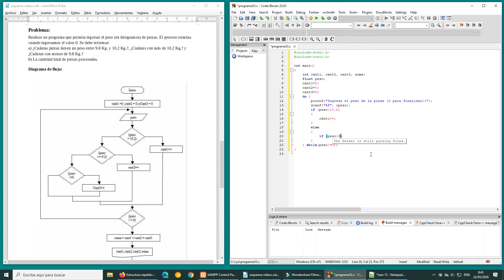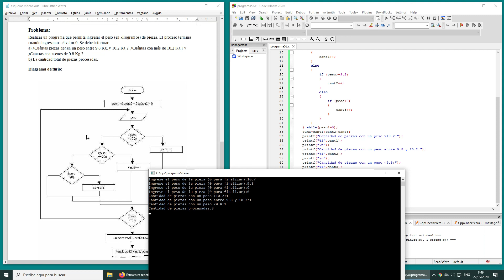Estructura repetitiva do while - 3